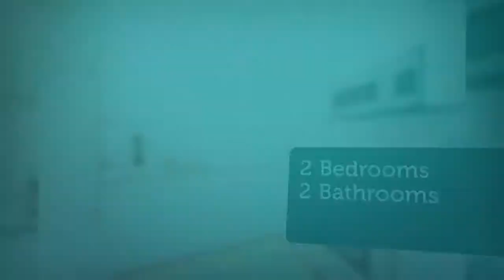Apartment for sale in York, Manhattan, $3,900,000